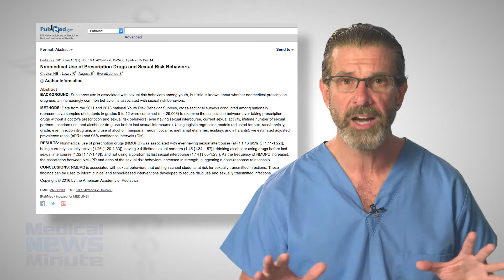How nonmedical opioid use increases sexual risks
For Contemporary Pediatrics, Dr Bobby Lazzara explains key findings from a study published in Pediatrics. The study looked at whether adolescents who engage in the nonmedical use of opioid medications are more likely to engage in risky sexual behaviors.